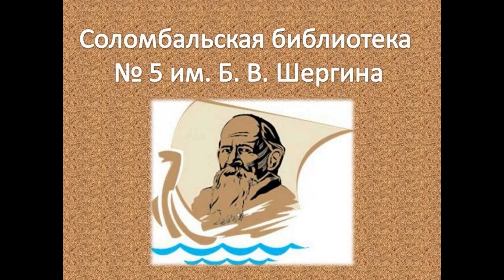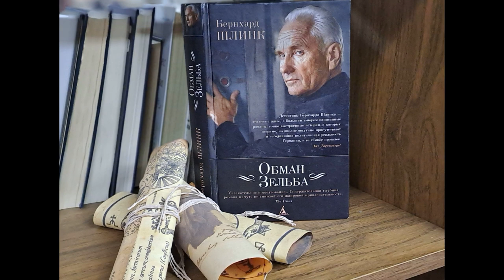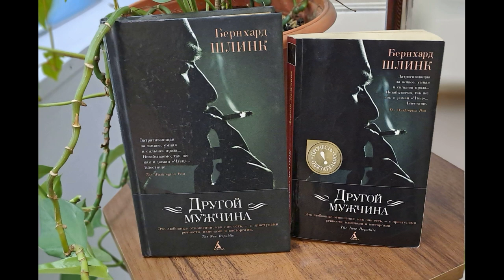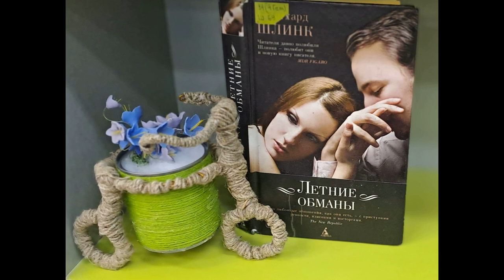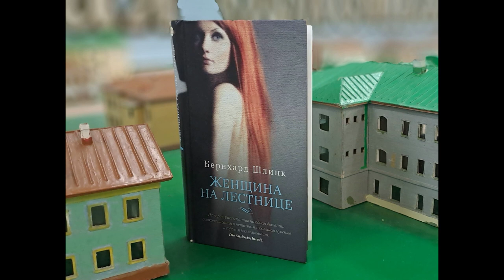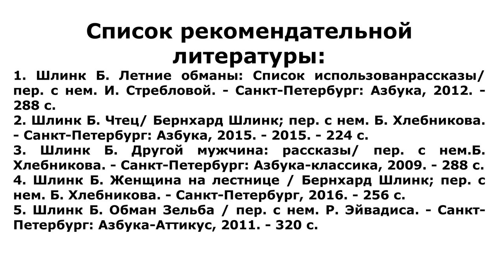Лучшие книги Бернхарда Шлинка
В Соломбальской библиотеке № 5 им. Б. В. Шергина предлагают познакомиться с обзором книг немецкого писателя. Во всех книгах его главные герои сталкиваются с событиями, которые так или иначе связаны с непреодолённым прошлым. «Право — вина — будущее» — под таким лозунгом написаны многие книги Шлинка.